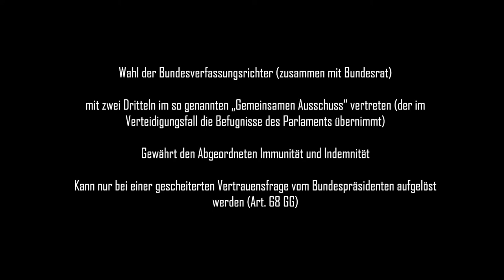Kap 3.2 Was kennzeichnet den Deutschen Bundestag